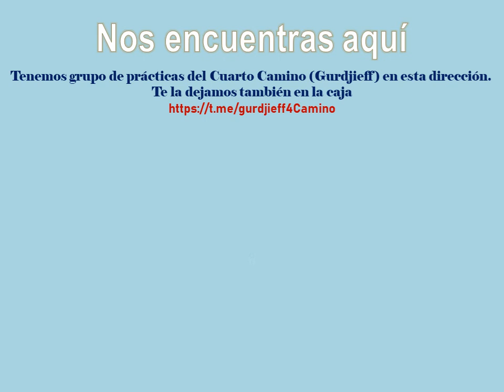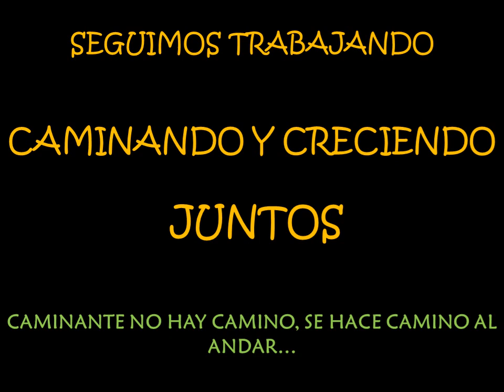NOS VAMOS!! DÓNDE - POR QUÉ? Descubre el mundo descentralizado.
⭐Ver el vídeo desde Odysee (en Español), la nueva plataforma descentralizada, con posibilidad de descarga de vídeos, y cobro de criptos (LBC)
⭐Compra tu primera criptomoneda en una de las plataformas más sencillas
⭐Únete al grupo de trabajo en Telegram para seguimiento de las prácticas del Cuarto Camino.

Donación por nuestro trabajo en ETH mediante Metamask. Dirección de envío: 0xBf18cEA9022E5269a7D7C7B32849A689867B4DE4
Si tienes problemas para ver este vídeo, cambia la resolución de tu pantalla, y solucionado!